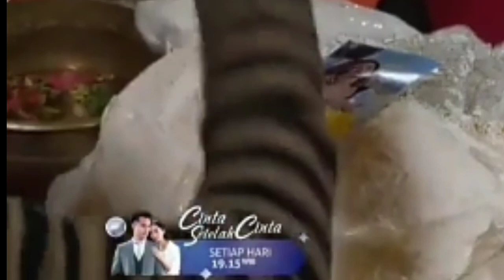CINTA SETELAH CINTA MALAM INI 2 AGUSTUS 2022 || KAPOKK ❗❗NINGSIH DAN BEN BERI PELAJARAN PADA AYU ❗❗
Cinta Setelah Cinta Back sound